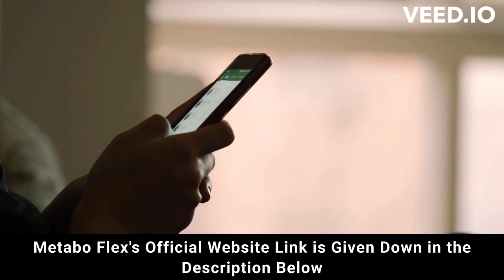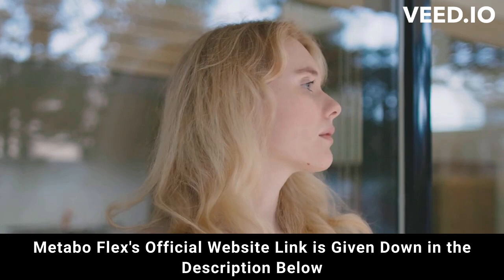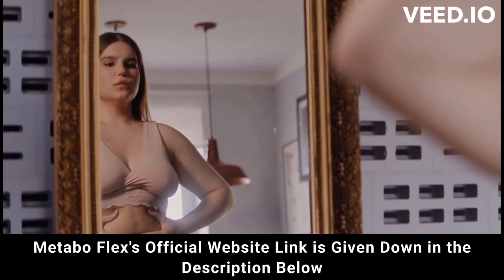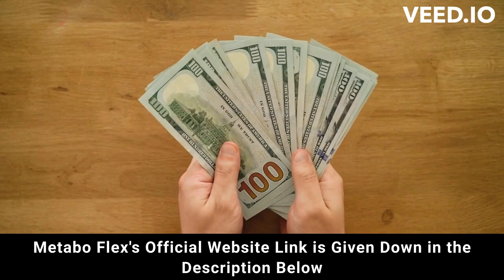⚠️⚠️ METABOFLEX REVIEW 2023 (( ⚠️ BEWARE !! ⚠️ )) Buy Metabo Flex weight loss supplement purchase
⚠️⚠️ METABOFLEX REVIEW 2023 (( ⚠️ WARNING !! ⚠️ )) Buy Metabo Flex weight loss supplement purchase

metaboflex
metabo flex
purchase metabo flex
metaboflex purchase
purchase metaboflex
metabo flex purchase
metaboflex buy
buy metaboflex
metabo
metaboflex review
metaboflex reviews
metaboflex supplement
metaboflex weight loss
metaboflex works
buy metaboflex
metaboflex legit
metaboflex fat loss
metaboflex results
metaboflex 2023
metaboflex caps